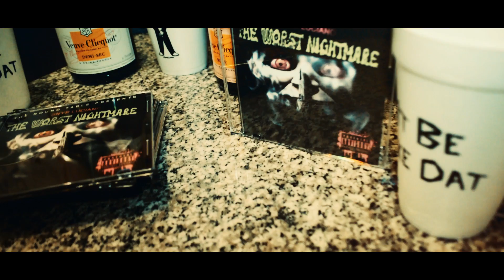Snyp Luciano X Smoke DZA - Like A Rasta (Official Music Video) |HD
Snyp Luciano featuring Smoke DZA (Jet Life) - Like A Rasta.